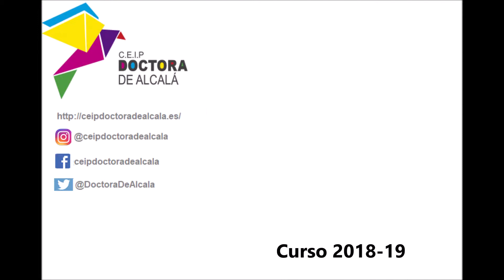190426 Día del libro Juegos cooperativos